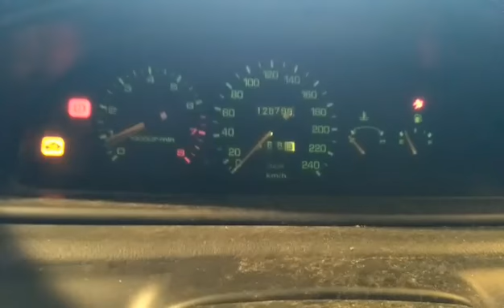T 321 Mazda 626 GE 1.8i FP